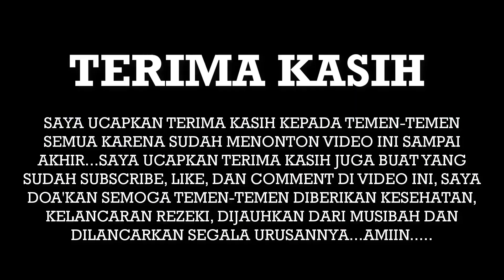💚Gemah Ripah log Jinawi....Indah, Subur, Ramah Warganya, suasana kampung karanglo, suasana pedesaaan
Assalamualaikum perkenalkan saya Tri , melalui channel DESAKU ISTIMEWA saya akan mengajak temen-temen untuk berpetualang ke pedesaan. di video ini saya mengajak temen-temen untuk berpetualang ke dusun Karanglo, desa Kalegen, kecamatan Bandongan, kabupaten Magelang
Sebagai wujud rasa syukur karena desaku istimewa sudah mencapai 1000 subscriber maka DESAKU ISTIMEWA akan menjalankan programnya yang pertama
1. Apa itu KANGEN DESAKU
2. Sasaran
3. Cara mengajukan request / permintaan
   1. Tulis Komentar di video

4. Wilayah yang didukung program ini
   A. DAERAH ISTIMEWA YOGYAKARTA
     1. Kab. Kulon Progo
     2. Kab. Sleman
B. JAWA TENGAH
    1. Kab. Magelang
    2. Kab. Purworejo
    3. Kab. Boyolali
    4. Kab. Temanggung
    5. Kab. Wonosobo

Salam damai
DESAKU ISTIMEWA